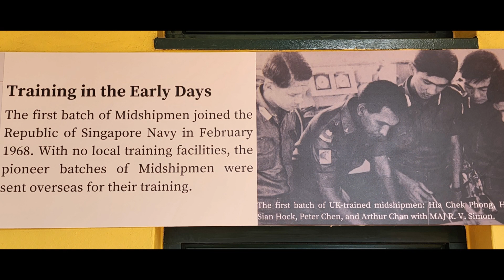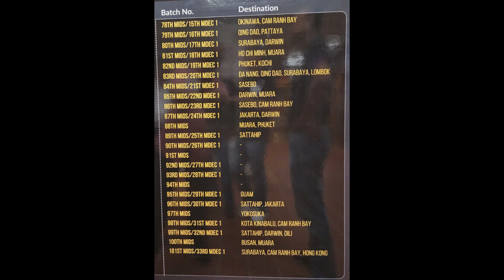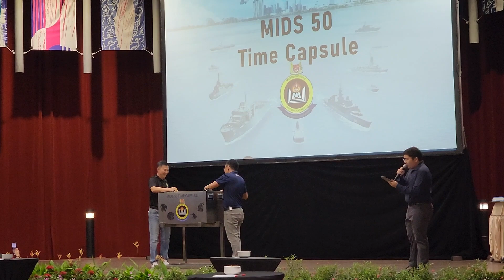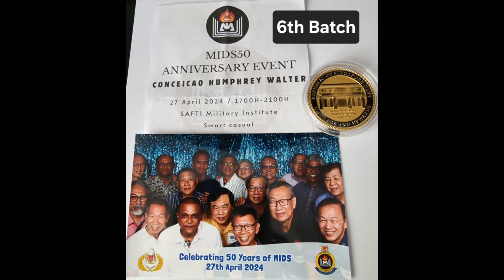Republic of Singapore Navy (RSN), MIDS 50th Anniversary 2024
Celebrating 50 years of Singapore Navy's Midshipmen. I am proud to have served with the men of the 6th Batch. We are currently on our 102nd batch.
This event was held at SAFTI MI, a much improved Institute as compared to the ones we were trained at in the 70s. Our Singapore Navy has reinvented themselves by leaps and bounds and can be entrusted with the safety of Singapore.